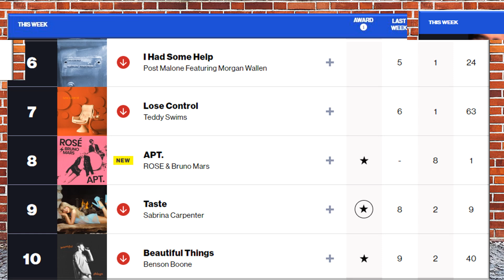Tuesday Tunes --- Week of November 8, 2024